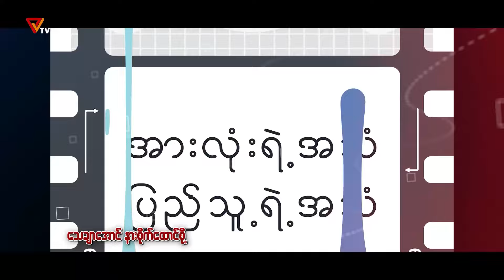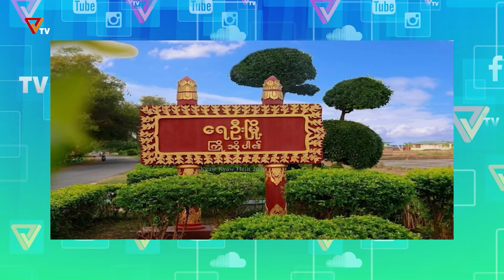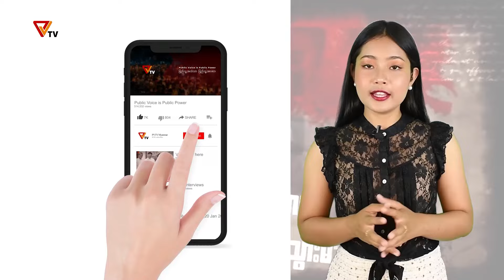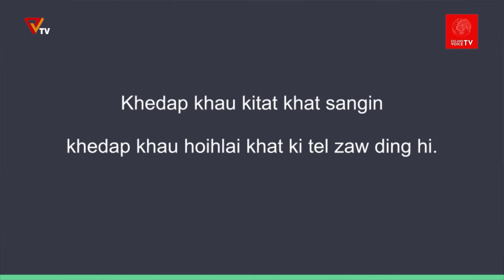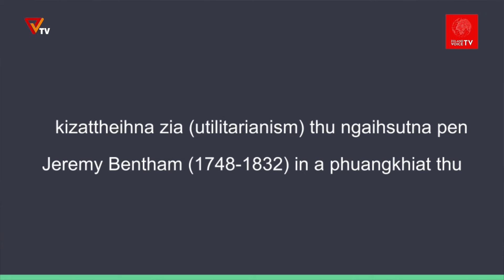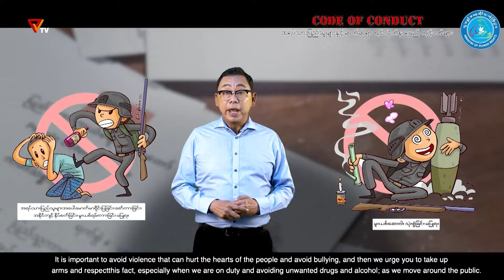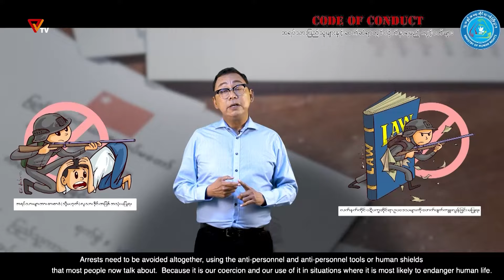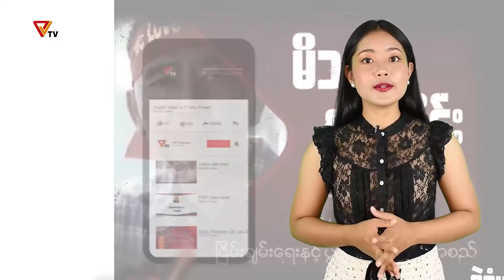NUG အမျိုးသားညီညွတ်ရေးအစိုးရ PVTV ရုပ်သံ ထုတ်လွှင့်ချက် (၁၀ရက် ဩဂုတ် ၂၀၂၂)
NUG အမျိုးသားညီညွတ်ရေးအစိုးရ ရုပ်သံ Public Voice TV (၁၀ရက် ဩဂုတ်  ၂၀၂၂ ထုတ်လွှင့်ချက်